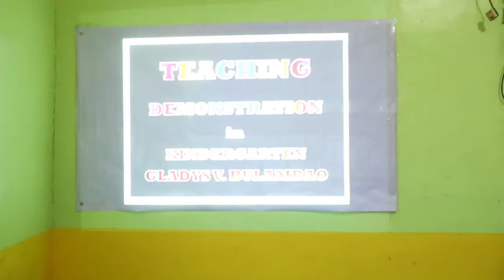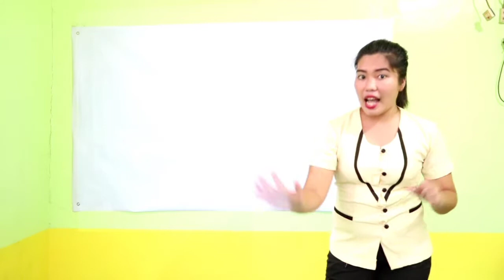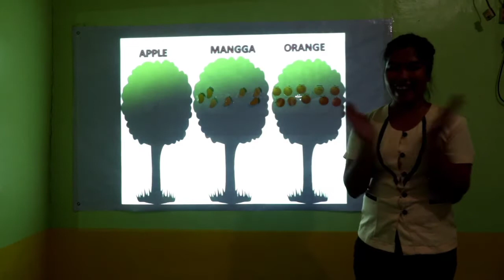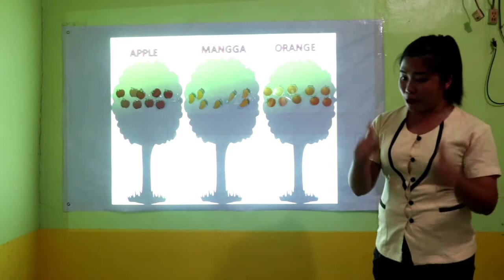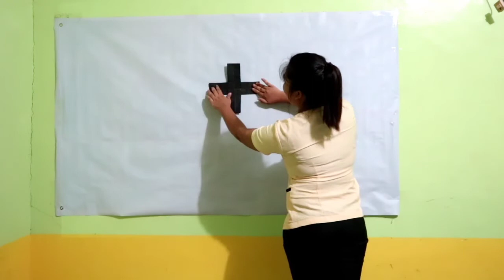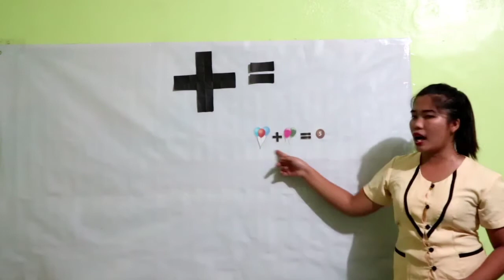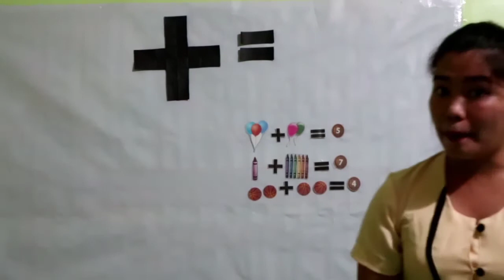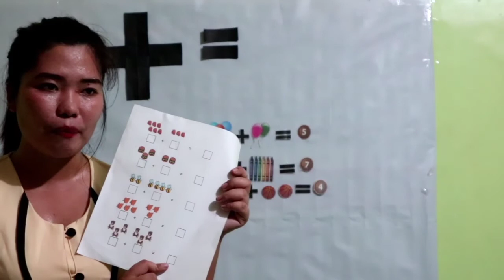Kindergarten Teaching Demonstration by Gladys V. Bulambao